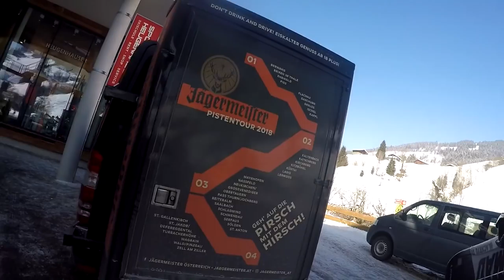⁉️ HAVE YOU EVER SEEN ME FAIL THIS BAD? - NOW YOU HAVE! 😂😂 [Jägermeister Pistentour Vlog SAALBACH]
So a few weeks ago Jägermeister Austria invited me, Knosti and JustBecci to the amazing "Jägermeister Pistentour" in Saalbach, Austria! We spent an amazing day at one of the most beautiful Ski resorts in Austria and had a lot of fun doing awesome side activities. It's hard to capture how amazing the time we've spent there actually has been but I tried to show you a lot of our day here in this Vlog! Hope you enjoyed it!